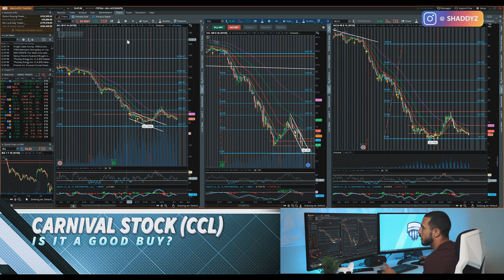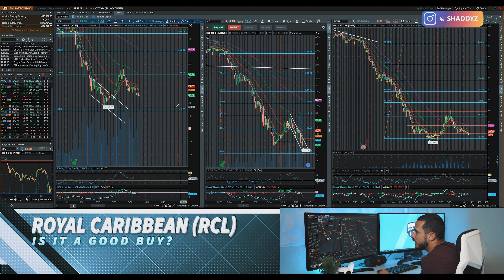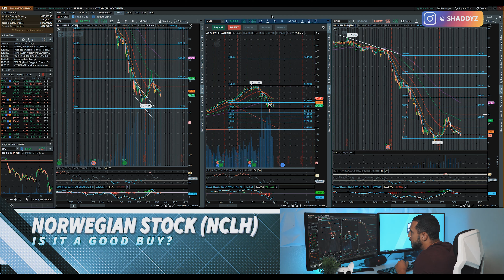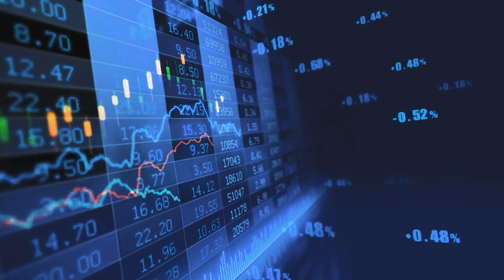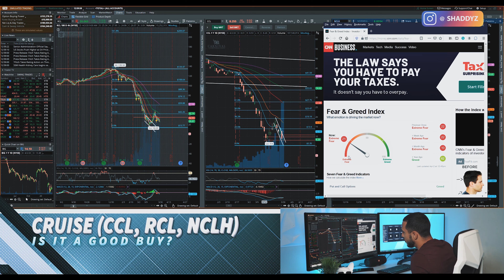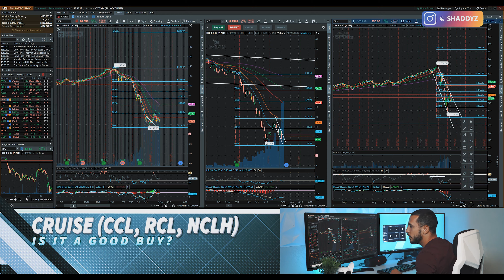Cruise Line Stocks Today | Is it Time To Buy | Carnival, Norwegian, Royal Caribbean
Today I'm going to be talking about Cruise Line Stocks and the industry

Following all these steps should help you decided with

𝙀𝙦𝙪𝙞𝙥𝙢𝙚𝙣𝙩 /𝘾𝙖𝙢𝙚𝙧𝙖 𝙪𝙨𝙚𝙙 𝙞𝙣 𝙩𝙝𝙞𝙨 𝙫𝙞𝙙𝙚𝙤:
Canon 70D
Rode VideoMic Go
Ring Light
Canon EF-S 10-18mm Lens
GoPro HERO 7 Black
DJI Mavic Pro